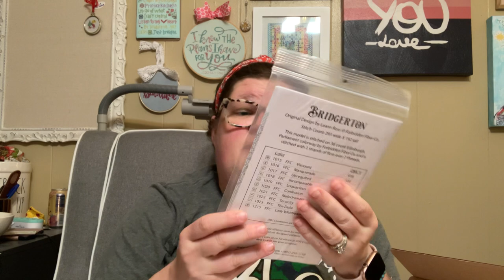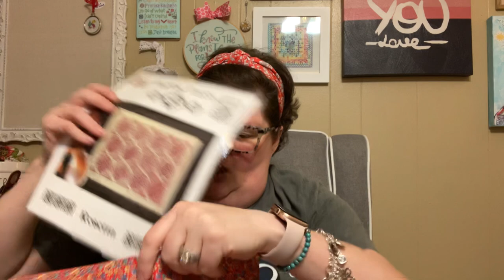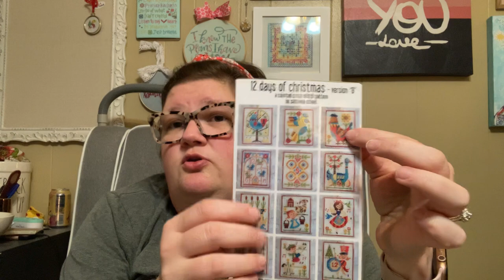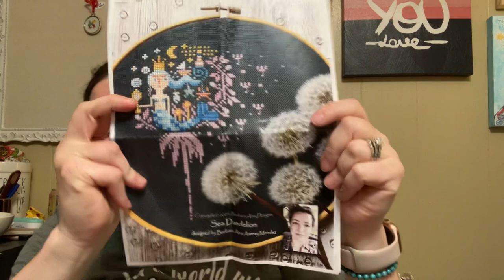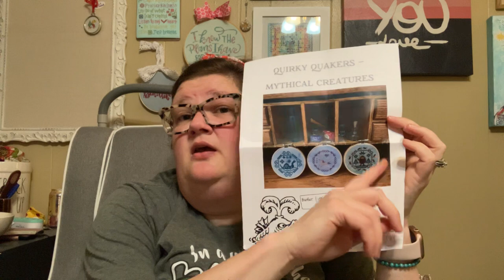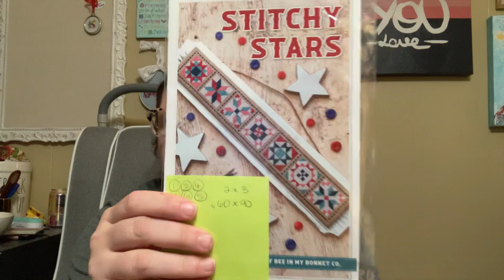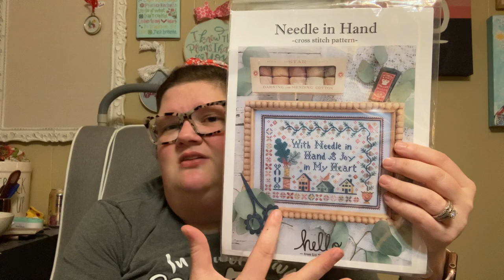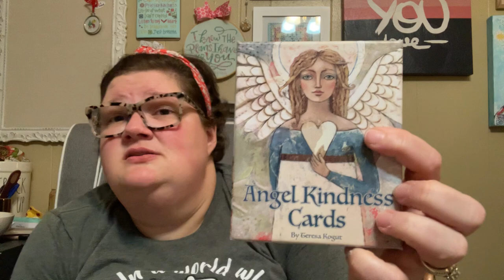Flosstube 111 Short & Rambley… Welcome to July!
Happy Stitching!